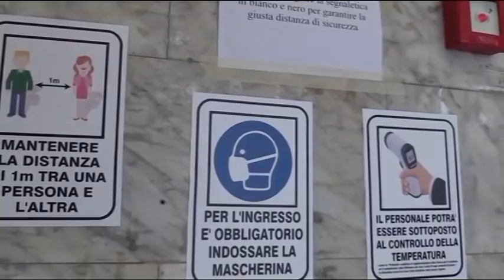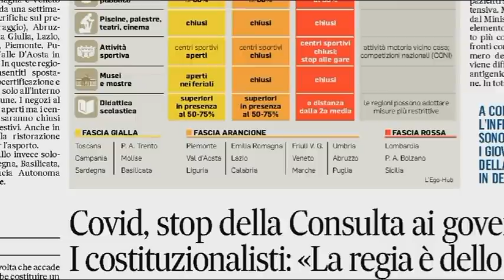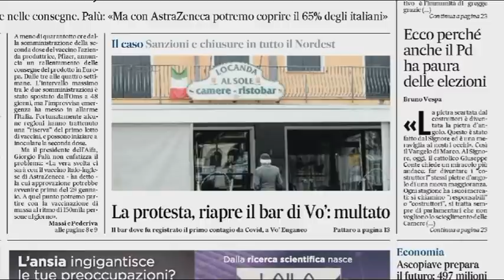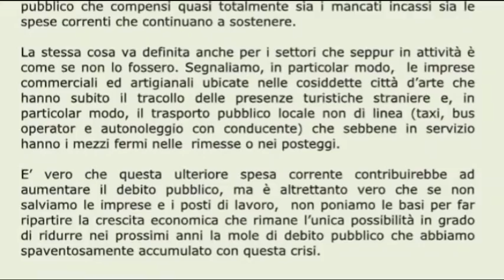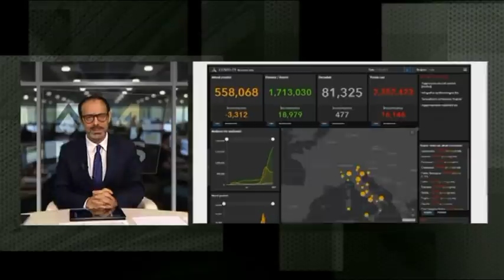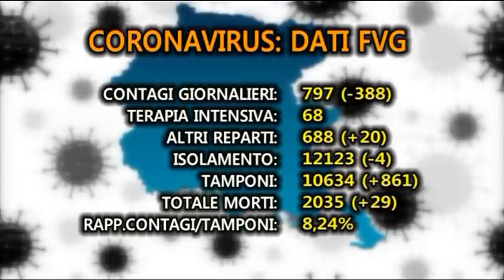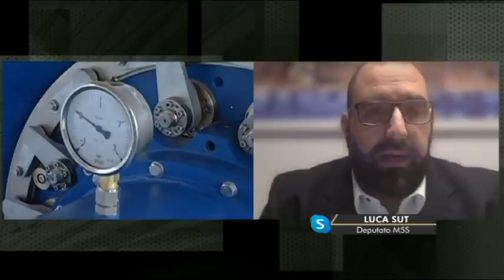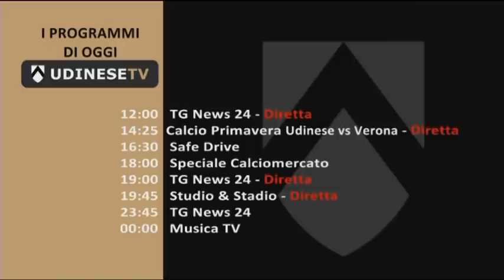TG 24 NEWS | 16 GENNAIO 2021 | ore 10